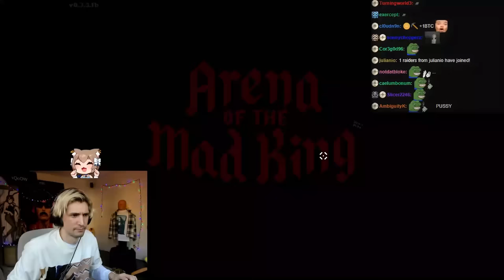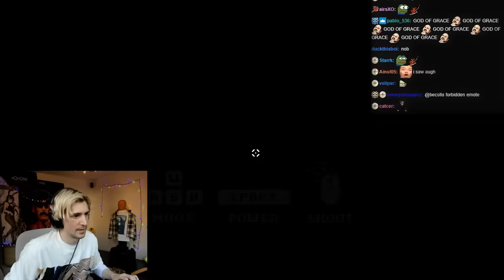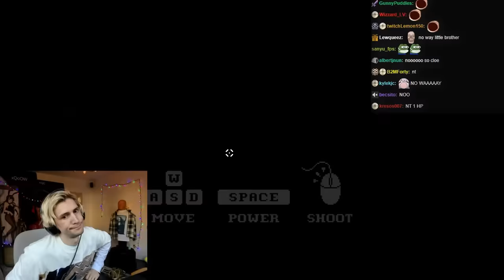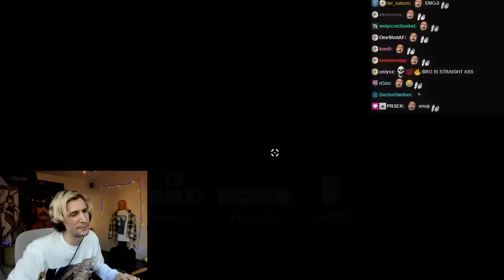xQc Beats The Hardest Game Ever Made